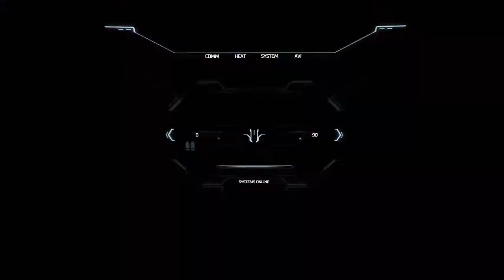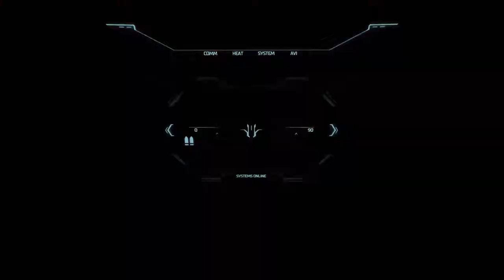A NEW KIND OF DEMON! | Doom Eternal Lets Play (Part 6)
In this video, we will be taking on a new kind of demon.